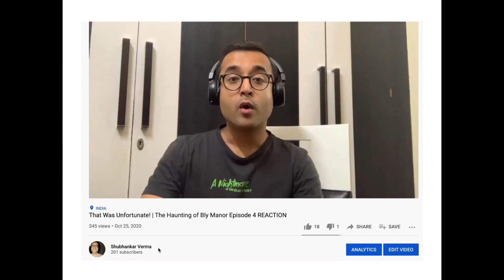I'm confused & sad AF (Bly Manor Ep. 5 reaction)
0:00 Intro
01:11 Episode 5
12:34 Outro

Taylor Swift may be happy, free, confused, and lonely at the same time, but I'm just confused. And sad. Confused because we now have time travel which means I'm probably going to have to make notes like I did with all three seasons of DARK, and sad because, well, you can guess why.